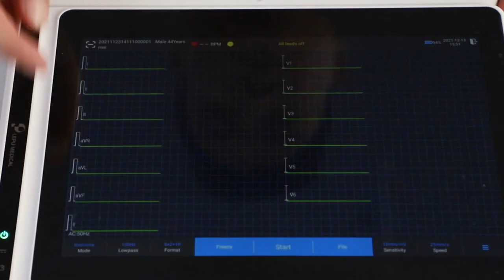T180 ECG Operating Guidance